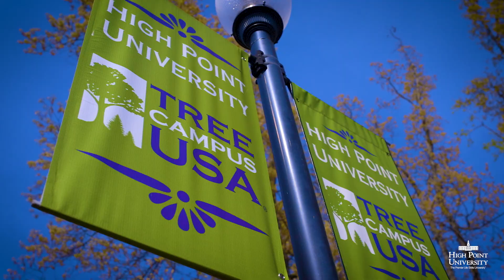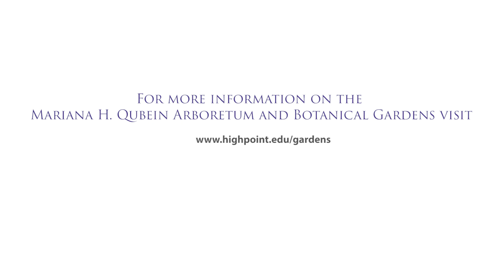Arbor Day Gardens Video | 2021